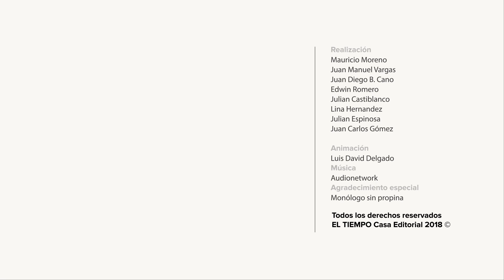La vaca se ríe: el show de Frank Martinez "El Flaco" | El Tiempo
Disfrute este nuevo formato de humor con los mejores comediantes del país los viernes en El Tiempo.